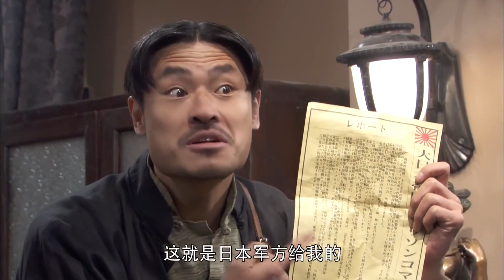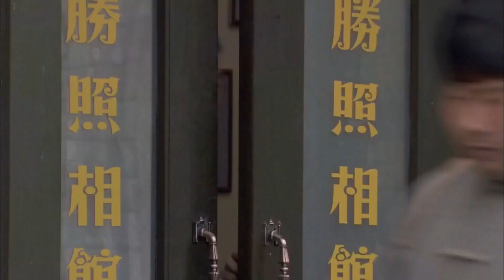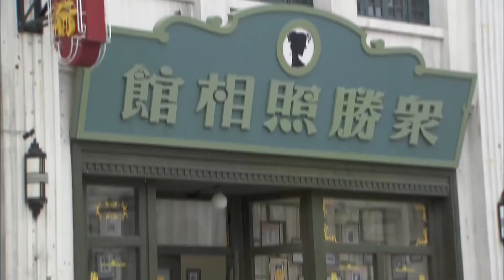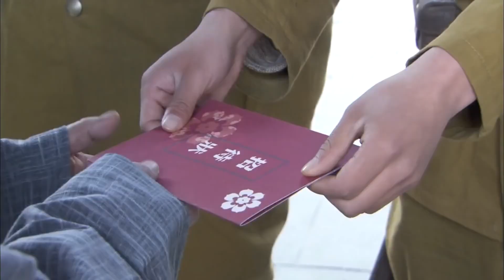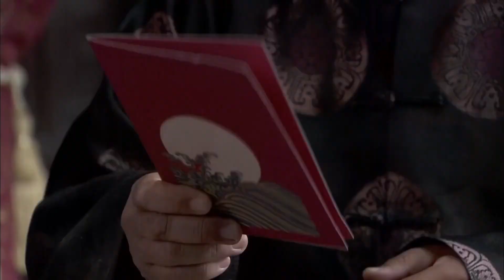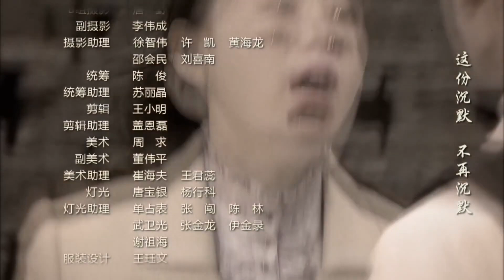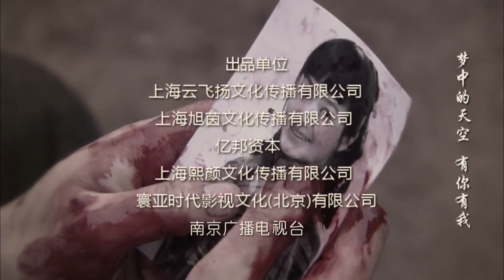【精彩抗战片】《战寇英雄》第08集 | 高材生组成热血沸腾的特工队战斗到底，守城守护人民走上真正的革命之路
导演：白涛
主演：张一山、杨旸、战菁一、刘威
《战寇英雄》讲述1937年7月，卢沟桥事变，中日战争全面爆发。中共地下党员赵静临危受命，潜伏在天津城，表面身份是晚报记者，在最危险的地方进行艰苦卓绝的抗日斗争。日方驻军将官冈本在天津城展开针对抗日力量，尤其是爱国青年的凶残追杀。赵静和地下党员全力保护这些爱国青年，一次次帮助他们脱险。陆子峥、艾小曼、李溪染都是来自不同家庭的热血青年，他们的家人都被日寇所杀，他们怀揣同样的爱国之心，以自己绵薄之力拼死抵抗日寇，保卫家园。赵静的出现，像一盏指路明灯，让这些年轻人看到了斗争的光明所在，他们正式加入了中国共产党，离开天津城来到抗战的前线。对敌斗争中，这些年轻人的人生从此揭开新的一页，在抗日部队中收获了人生最宝贵的经验，他们从年轻走向成熟，从热血的普通青年逐渐蜕变成训练有素的真正的革命者